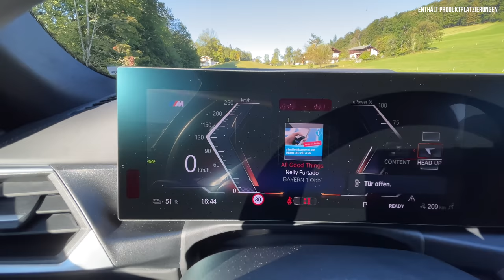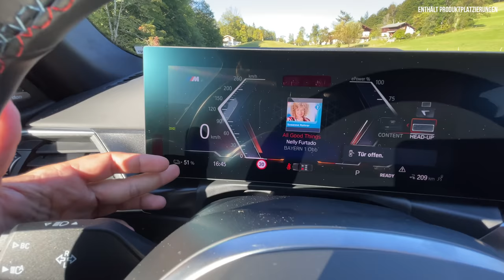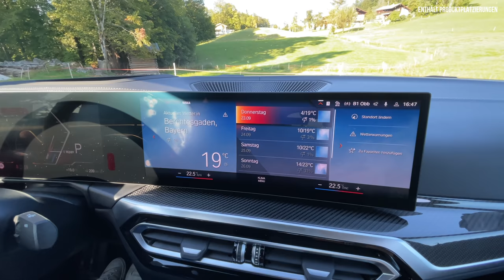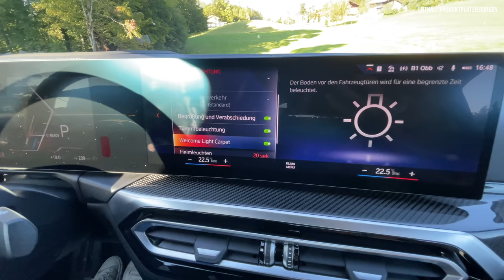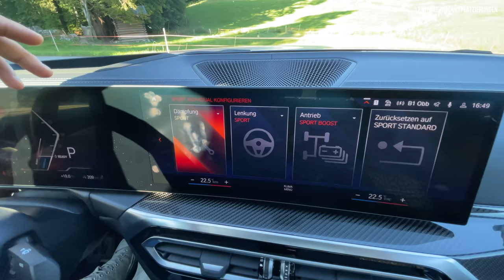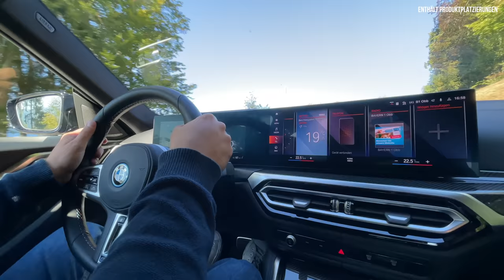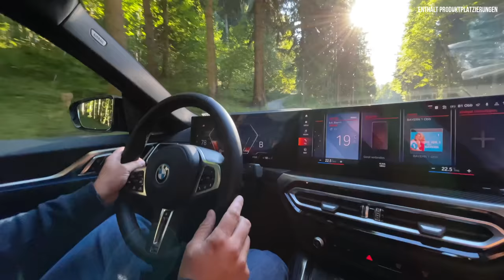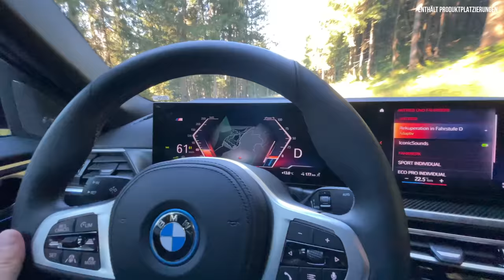BMW i4 M50 im Test (2022) Ist die Elektro-Limo mit 544 PS wirklich so gut? 💙💨 Fahrbericht | Review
Wie gut ist der (2022) BMW i4 M50 wirklich? Wir waren mit der - 544 PS, 83,9 kWh Akku (brutto) und 510 Kilometern Reichweiten - Version (G26) unterwegs in Bayern! Hier gibt’s alle Infos inklusive: Fahrbericht | Review | Test | Motor | Laden | Akku | Reichweite | Lieferzeit | Preis - zum super dynamischen „Elektro“ - 4er Gran Coupé und Tesla Model S Konkurrenten. Schaut jetzt rein! 💥💨 🤎

0:00 Intro
0:49 Review
2:24 Historie
4:20 Design
11:00 Laden
12:00 Kofferraum
13:30 Rückbank
16:30 Innenraum
25:00 Fahrbericht
32:00 Fazit
33:30 Preis | Lieferzeit | Förderung | Leasing

Einleitung:

- i4
- Elektro-Limousine
- Baut auf 4er Gran Coupé auf
- In zwei Varianten zunächst
- bis zu 544 PS
- bis zu 590 Kilometer Reichweite
- Sound:
- Oscar-Preisträger Hans Zimmer

Historie:

- Nach:
- i3
- iX3
- Nun:
- i4
- Drittes E-Auto der Marke
- Soll Tesla Paroli bieten
- Model 3
- Mittelklasse

- BMWs erste Elektro-Limousine
- auf den Markt
- sportliches Design
- Innenraum aus E-SUV iX
- Curved Display
- November 2021
- Esten Exemplare bei Händler

- BMW-Strategie
- keine E-Autos mehr auf eigenen Plattformen zu bauen (wie noch den i3)
- Viel Technik mit dem 3er bzw. 4er
- Plattform: modifizierten Cluster Architecture (CLAR II-Plattform)
- sowohl Verbrenner- als auch Elektroantriebe
- E-Auto etliche Zentimeter höher als die Verbrenner-Varianten
- Batterie: 11 Zentimeter Höhe
- Keine Exotische Werkstoffe wie Karbon
- Wie bei  i3 und i8

Design:

- Länge: 4.79 m
- Breite: 1.85 m
- Höhe: 1.45
- Radstand: 2.86 m
- Kofferraum: 470-1290 l
- Anhängelast: max. 1600 kg

Details:

Vorne:
- frozen portimao blau
- cW: 0,24
- cW hier: 0,25
- blau umrandete und geschlossene Niere
- neu gestalteten Stoßfänger
- Serie LED
- M Leuchten Shadow Line 300 €
- Optional Matrix LED (Laser)
- elektrisches 4er Gran Coupé

- Optional:
- Laserlicht
- M Carbon-Exterieurpaket
- M Performance Parts

Seite:
- blauer Zierstreifen oberhalb der Schweller
- Adaptives M Fahrwerk 1.200 €
- M Hochglanz Shadow Line 410 €
- M Sportbremse 700 €
- Glasdach: 1.200 Euro
- Schwerpunkt 37 mm tiefer als 3er
- 17-20 Zoll (M beginnt bei 18)
- Hinten Luftfederung immer

Am Heck:
- Vom iX3 und iX bekannten Diffusoreinsätze in einer neuen Interpretation
- Elektrische Anhängerkupplung: 1.100 Euro
- Zieht bis 1.6 Tonnen
- BMW IconicSounds Electric 200 €
- M Heckspoiler 270 €

- Vom Start an M-Variante:
- sportlichere Schürzen
- adaptives M-Fahrwerk
- variable Sportlenkung
- M Sportbremse
- bis zu 20 Zoll Räder

Innen:
- Kein komplett eigenständiges Cockpit
- Bedienbarkeit hervorragend
- Knöpfe wo man sie braucht
- modernes Infotainment
- Highlight: Curved Display
- Wie im großen Bruder iX
- 10,4 Zoll Instrumente
- 14,7 Zoll Infotainment

Serie:
- Dick aufgepolsterte Sportlenkrad
- Sportsitze
- Hohe Sitzposition
- Akustikverglasung
- vor der Fahrt beheizen oder per Klimaanlage runterkühlen

Optional:
- Sitzheizung und -belüftung
- Glas-Schiebedach

- Assistenten:
- insgesamt 40 Stück
- serienmäßig:
- Frontkollisionswarner
- Verkehrszeichenerkennung
- Spurverlassenswarner
- Parkpiepser
- Rückfahrkamera

Optional:
- Teilautonomes Fahren
- aktive GeschwindigkeitsregelunG
- Lenk- und Spurführungsassistent

Motor:

- Zum Marktstart:
- zwei Motorvarianten
- Akku brutto immer: 83,9 kWh
- 550 Kilo Schwer

i4 eDrive40:
2 125 Kilo
Elektromotor an der Hinterachse
250 kW
340 PS
430 Nm
5,7 Sekunden
190 km/h
19,1 − 16,1 kWh/100 km
590 Kilometern

Ladedauer DC in Minuten, z.B. an DC-Schnellladesäule (Ladeleistung 205 kW; 10% – 80 %)
31 Min
Ladedauer AC in Stunden, z.B. mit Flexible Fast Charger / Wallbox (Ladeleistung 11 kW, 0% – 100%)
8,25 Std

i4 M50
 je einem Elektromotor pro Achse
400 kW
544 PS
795 Nm (im Boost-Modus)
3,9 Sekunden
225 km/h
22,5 − 18 kWh/100 km
510 Kilometer

Leistung:
Hinten:
230 kW
430 Nm

Vorne:
190 kW
365 kW

Laden:
bis zu 200 kW

Dann:

In 10 Minuten:
eDrive40: 164 Kilometer
M50: 140 Kilometer

Fazit:

Die Preise:

Start Basis:
58.300 Euro

M Sport Modell:
62.200 Euro

i4 M50 (544 PS):
ab 69.900 Euro

Für Anfragen aller Art:
jan@thecarcrash